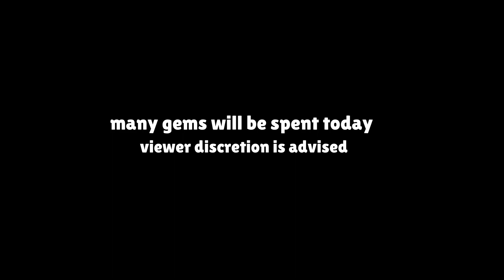Level 11 Janet Is Unfair... (Season 12)